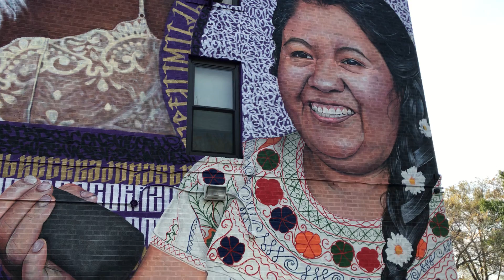TRIBUTE TO WOMAN AND DIVERSITY. BRONX NY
Tribute to Woman and Diversity Mural in South Bronx by @aidamiro @2_flu and @jeromibiza with the support of the Bronx Council of The Arts, @foxy_wall_project, @longwoovillage, featuring Margie Díaz,  @dadacozdadacoz and Natalia Méndez @lamoradanyc as representative women of Bronx. We started this project last year in our hometown Ibiza. So grateful and thrilled to continue painting thorughtout the world, and to have the second mural in South Bronx, Ny. Find this mural at Jackson Av. / 145th St. (by Saint Mary's Park)